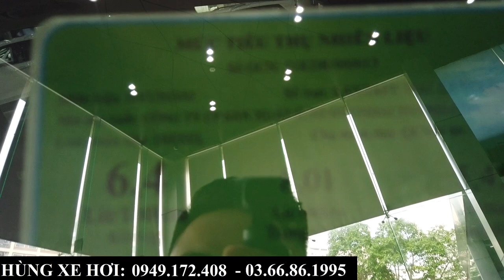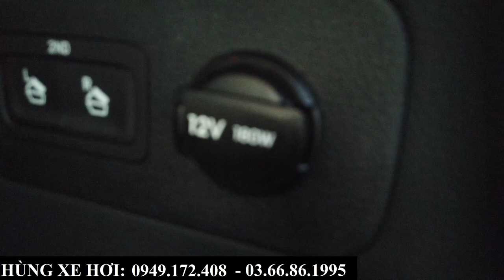Review Hyundai Santafe Dầu Cao Cấp 2024 | Trả Góp Từ 380 Tr, Khuyến Mại, Tổng Lăn Bánh Bắc Ninh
+ Hotline Tư Vấn: 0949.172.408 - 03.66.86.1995